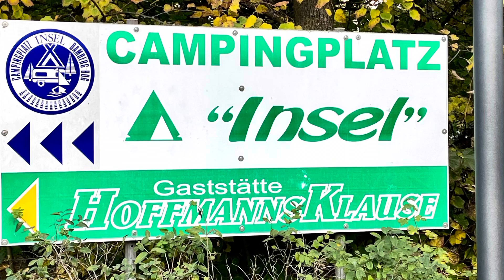Camping Insel BAMBERG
Die Campinginsel Bamberg liegt ungefähr 4 km südlich von Bamberg. Wir hatten einen unkomplizierten Empfang an der Rezeption. Man hatte uns auf einen der Tagesplätze zugewiesen, die sehr grosszügig angelegt waren. Sie waren allerdings nicht parzelliert. Strom gab es in der Nähe. Für Frischwasser gab es auf dem Platz verschiedene Zapfstellen. Rund 10 m entfernt verläuft der Fluss Regnitz. Direkt dahinter der Main-Donau-Kanal.
Die Sanitäranlagen sind in einem modernen und sehr sauberen Zustand. Die Duschen sind sehr groß und haben ein Waschbecken in der Kabine.
Der Platz selbst hat überwiegend Rasen und war an einigen Stellen etwas matschig. Oktober halt.
Für die eine Übernachtung haben wir rund 23€ bezahlt.
Nach Bamberg kann man mit dem Bus fahren, der stündlich fährt. Mit dem Bike braucht man ca. 15-20 min. Hier führt ein schöner Rad- und Gehweg entlang der Regnitz.
Bamberg selbst ist eine sehr schöne Stadt. Die Altstadt gehört zum Weltkulturerbe der UNESCO. Hier sind das alte Rathaus, der Dom und die neue Residenz hervorzuheben. Auch die Gastronomie ist gut vertreten und es gibt viele Brauhäuser etc.

Uns persönlich hat es hier sehr gut gefallen und können den Campingplatz Insel und die Stadt Bamberg empfehlen.

Bitte schaut auch folgendes Video von mir: Camping Schiefer Turm in Kitzingen